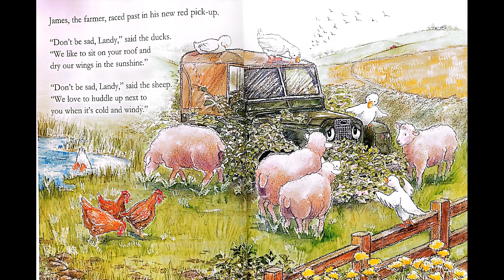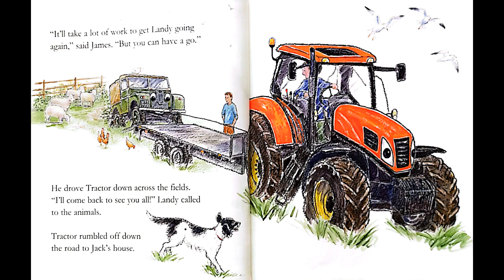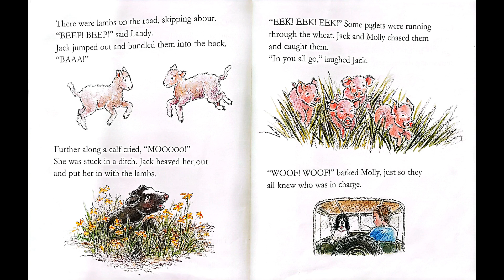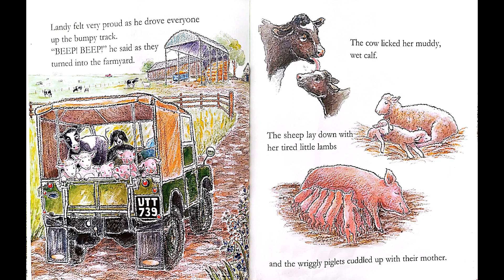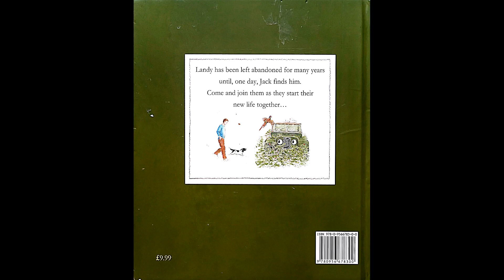Landy/A story about friends and the life on a farm/read a book for kids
Landy has been left abandoned for many years until, one day, Jack finds him.
Come and join them as they start their new life together.